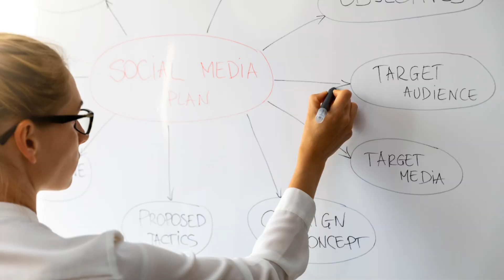ICare N Repair